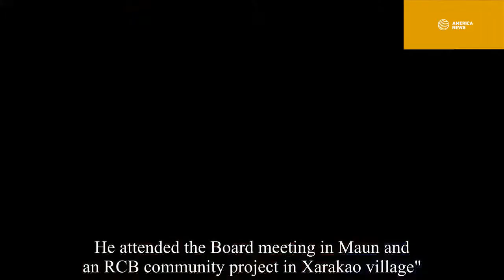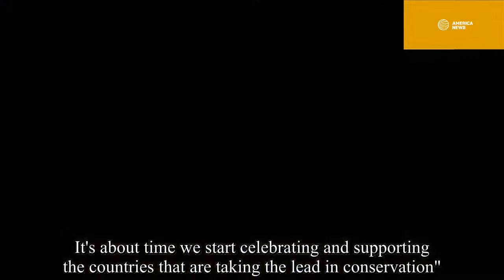Prince Harry heads back to Botswana with ex-girlfriend, without wife Meghan Markle